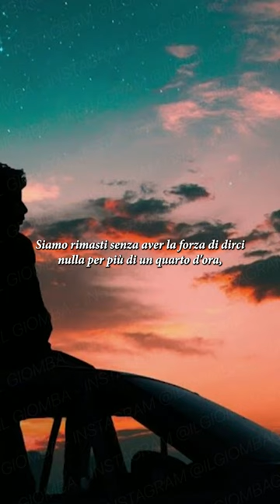Perduto in un ricordo.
➡️ DOVE SEGUIRMI IN GIRO PER IL WEB: ⬅️